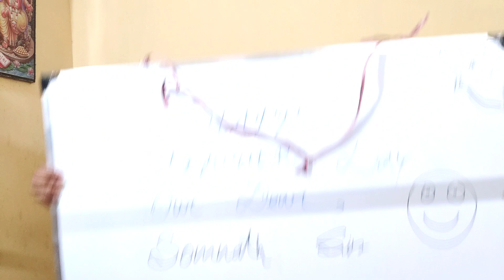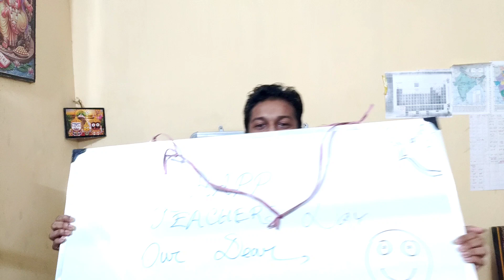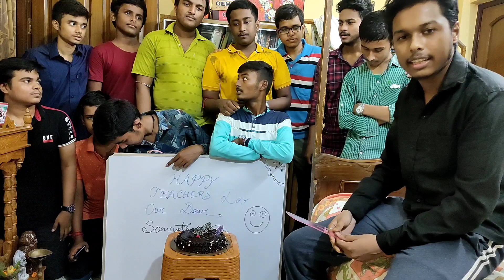Teachers Day Celebration|5th September-2021|শিক্ষক দিবস পালন|খুব মজা হলো🤗|Surprise Gift|Somenath Sir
শিক্ষক দিবস। গোটা দুনিয়াতে এই দিনটা শ্রদ্ধাভরে পালন করেন ছাত্রছাত্রীরা। এই বিশেষ দিনে প্রতিটি ছাত্র ছাত্রী তাঁদের গুরুকে সম্মান ও শ্রদ্ধা জ্ঞাপন করতে চান। শিক্ষক ও ছাত্র ছাত্রীর মধ্যে এই দিনটা উৎসব হিসেবে পালন হয়। যদিও ইন্টারন্যাশনাল টিচার্স ডে কিন্তু ৫ অক্টোবর। তবে ভারতে ৫ সেপ্টেম্বর শিক্ষক দিবস পালিত হয়। ১৯৯৪ সালে ইউনেস্কো ঘোষণা করেছিল, ৫ অক্টোবর পালিত হবে ইন্টারন্যাশনাল টিচার্স ডে। আমরা সবাই জানি ৫ সেপ্টেম্বর ড. সর্বোপল্লী রাধাকৃষ্ণণ-এর জন্মদিন। ভারতের প্রাক্তন রাষ্ট্রপতি, বিদ্বান, দার্শনিক ও ভারতরত্ন পুরস্কারে ভূষিত ড. সর্বোপল্লী রাধাকৃষ্ণণ- এর জন্মদিন এদেশে শিক্ষক দিবস হিসেবে পালিত হয়।

ড. সর্বোপল্লী রাধাকৃষ্ণণ-এর জন্ম হাজার ১৮৮৮ সালের ৫ সেপ্টেম্বর। তামিলনাড়ুর তিরুমনিতে। তবে শুধুমাত্র তার জন্মদিন বলেই ৫ সেপ্টেম্বর শিক্ষক দিবস হিসেবে সারা দেশে পালন করা হয় না। এর পিছনে একটি গল্প রয়েছে। আসলে ১৯৬২ থেকে ১৯৬৭ সাল পর্যন্ত ভারতের রাষ্ট্রপতি ছিলেন সর্বোপল্লী রাধাকৃষ্ণণ। ৫ সেপ্টেম্বর দিনটিতেই তিনি নিজের কার্যালয়ে পৌঁছেছিলেন প্রথমবার। সেখানে তাঁর কিছু ছাত্র ও বন্ধু আগে থেকেই উপস্থিত ছিলেন। সর্বোপল্লী রাধাকৃষ্ণণ অফিসে পৌঁছানো মাত্রই তাঁরা সেলিব্রেট করবেন বলে ঠিক করে রেখেছিলেন। কিন্তু রাধাকৃষ্ণাণ কার্যালয়ে পৌছেই জানিয়ে দেন, কোনওরকম সেলিব্রেশন, হইচই তিনি করতে চান না। তবে তিনি তাঁর ছাত্রদের এটাও বলেন, এই দিনটাকে বিশেষ করে  রাখতে তারা যেন একটু অন্য উদ্যোগ নেয়। তিনি ছাত্রদের উদ্দেশ্যে বলেন, ৫ সেপ্টেম্বর দিনটা দেশের শিক্ষকদের উৎসর্গ করা হোক। সেই থেকেই এই দিনটাকে শিক্ষক দিবস হিসেবে পালন করে সারা দেশের ছাত্র ছাত্রীরা।

করোনা মহামারীর জেরে গত বছর টিচার্স ডে সেলিব্রেশন বলে কিছু হয়নি। কারণ গত বছর এই সময়ে স্কুল-কলেজ ও বাকি শিক্ষা প্রতিষ্ঠানের গেটে তালা ঝুলছিল। তবে দেশের বহু ছাত্র-ছাত্রী ভার্চুয়ালি এই দিনটাকে গত বছর পালন করেছিলেন। সোশ্যাল মিডিয়ার মাধ্যমে প্রিয় শিক্ষককে শ্রদ্ধা ও সম্মান জানিয়ে ছিলেন ছাত্র ছাত্রীরা। এই বছরও করোনা সংক্রমণ চলছে। কিছু জায়গায় স্কুল কলেজ খোলা। আবার কিছু জায়গায় বন্ধ। তবে এবারও সোশ্যাল মিডিয়ার মাধ্যমে শিক্ষকের প্রতি সম্মান জানাচ্ছে বহু ছাত্র-ছাত্রী